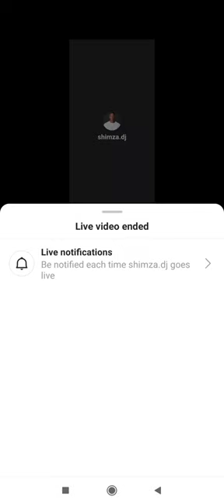Zakes Bantwini explaining the meaning of the OSAMA lyrics